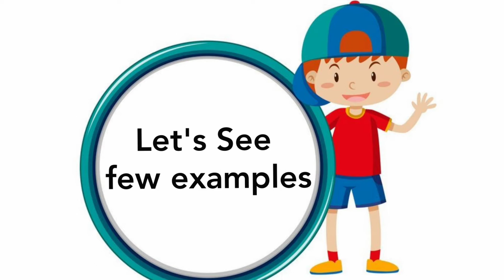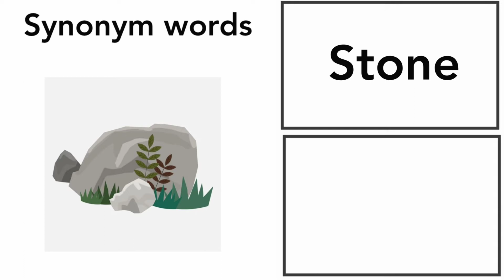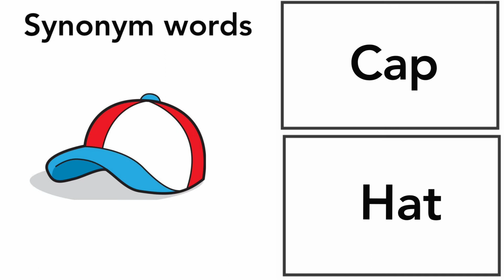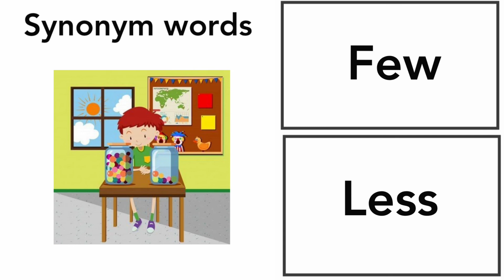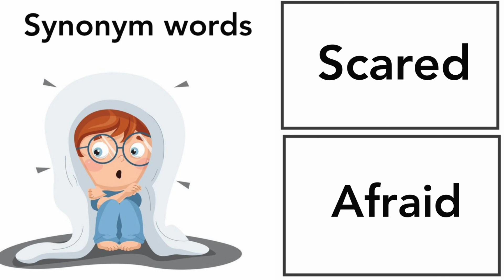Synonyms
learn the words with similar meaning